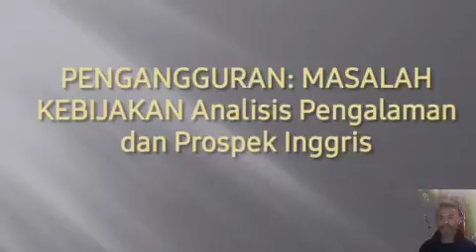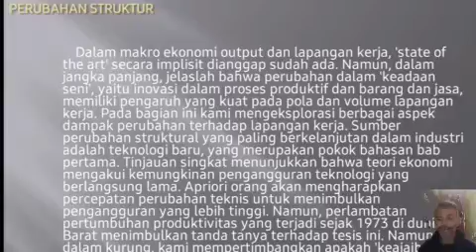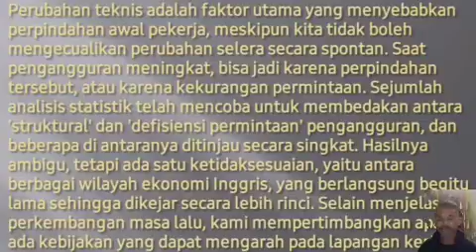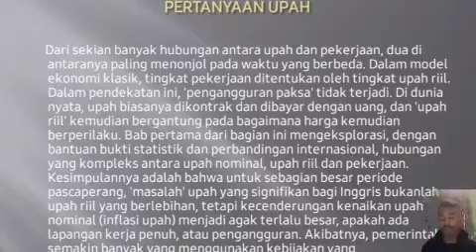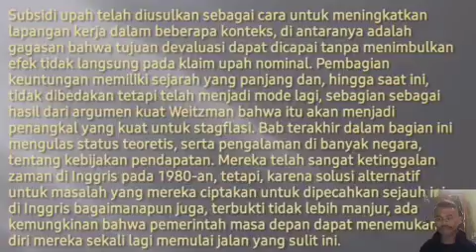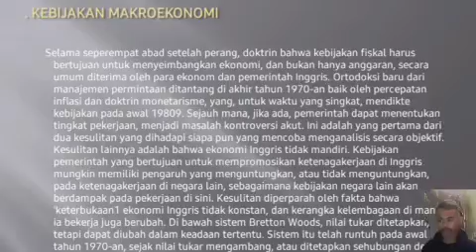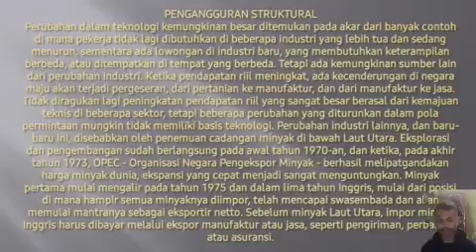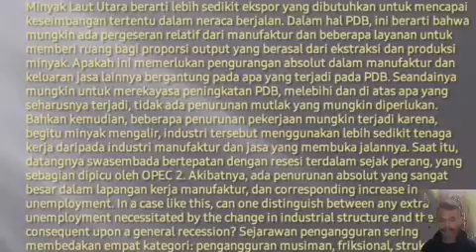KAJIAN MASALAH SOSIAL(5)